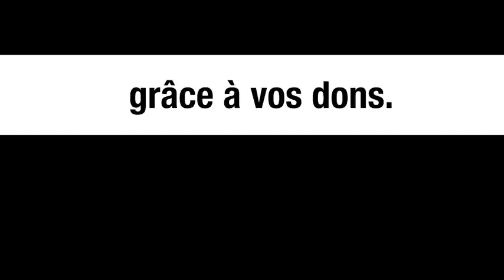Meurtres de journalistes : deux poids, deux mesures – Colette Braeckman et Michel Collon